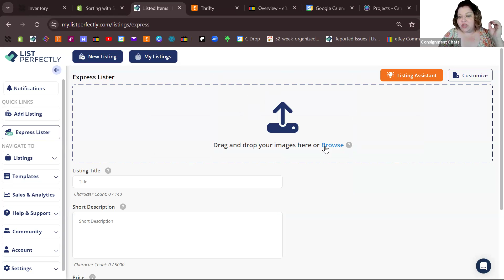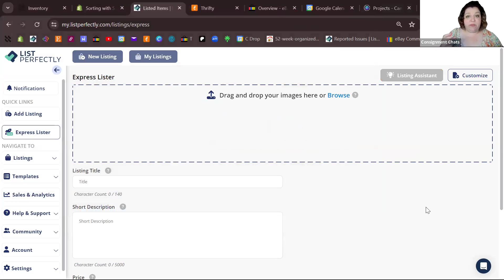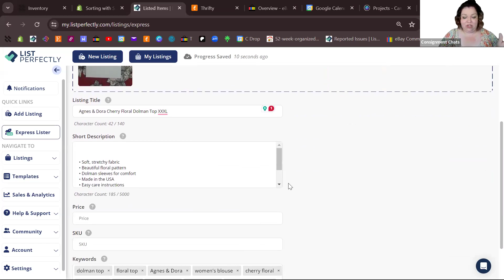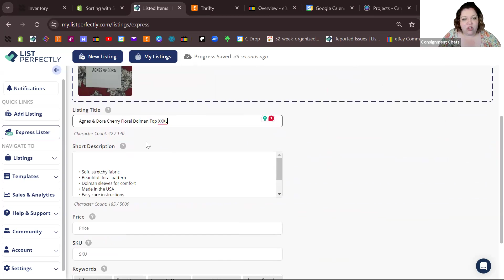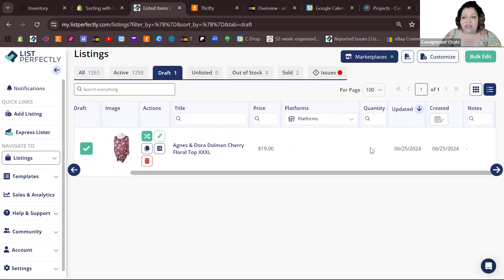How to use Express Lister on Desktop @ListPerfectlyYT Quick Tutorial to Save Resellers Time!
ListPerfectly Crosslisting Tool!